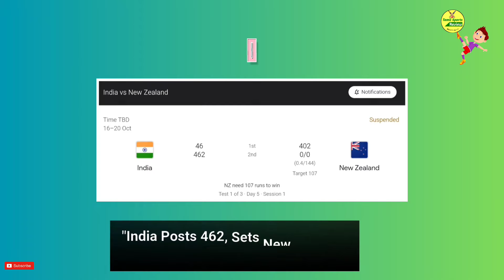சச்சின் டெண்டுல்கர் என்ன சொல்லியிருக்கிறார் பாருங்க| India vs Newzealand Test| Tamil Sports Review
Vanakkam cricket fans! In this exciting video, we delve into the remarkable performances in the recent match where Rachin Ravindra and Sarfaraz Khan shone brightly.

✨ Rachin's special bond with Bangalore shines through as he scores a century on familiar soil, despite playing for New Zealand.

💥 Meanwhile, Sarfaraz Khan delivers a crucial innings, marking his first century just when India needed it most.

Join us as we explore these incredible moments, hear what Sachin Tendulkar has to say about their performances, and discuss the future of these talented players.